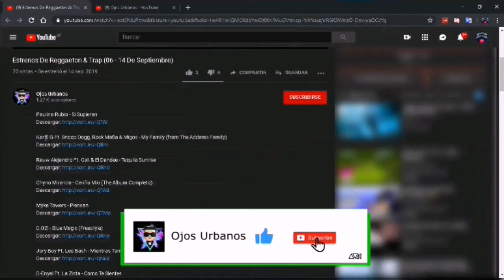Estrenos De Reggaeton & Trap (28 De November - 5 De December)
Carlos Vives Ft. Alejandro Sanz & Alex Rose - For Sale Remix

David Guetta Ft. Morten & Lanie Gardner - Dreams

David Bisbal Ft. Carrie Underwood - Tears Of Gold

J Alvarez Ft. Jey M, Carlitos Rossy, Jonna Torres, Manu TJ, Muy Colo & Dj Sammyto - Si Me Pide Remix

Aleman Ft. Snoop Dogg - Mi Tio Snoop

Frank Jordan, Jamby El Favo, Luar La L, Jehza & Onyx Toca El Piano - No Me Voy A Dejar

Jory Boy Ft. Jory Boy, Brray, Jon Z & Omy De Oro - 602

Pipe Calderon Ft. Alexander Dj - Trago

Javiielo Ft. Nekxum - Maldita Sea

Mr Eazi Ft. J Balvin - Lento

Wisin Ft. Ozuna, Miky Woodz & Reik - No Me Acostumbro

Piso 21 Ft. Maluma - Mas De La Una

Luis Figueroa Ft. Feid - Mami Baila

Mario Guerrero Ft. Fanny Lu - Corazones Rotos

Zion & Lennox Ft. Myke Towers - No Me Llama

Farruko Ft. Arcangel, El Ezeta, Lary Over & Rauw - Huracheee

Reik - It's The Most Wonderful Time Of The Year

El Alfa Ft. Nesi - Mi Bom

The Weeknd Ft. Rosalia - Blinding Lights Remix